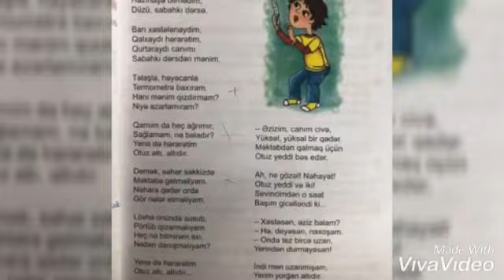ESSE " Otuz alti alti" şeirindəki oglana məktub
Otuz altı altı
Ay uşaqlar, işlərim
Yaman düşübdür tərsə.
Hazırlaşa bilmədim,

Düzü, sabahkı dərsə.

Barı xəstələnəydim,
Qalxaydı hərarətim.
Qurtaraydı canımı
Sabahkı dərsdən mənim.

Təlaşla, həyəcanla
Termometrə baxıram.
Hanı mənim qızdırmam?
Niyə azarlamıram?

Qarnım da heç ağrımır,
Sağlamam, nə bəladır?
Yenə də hərarətim
Otuz altı, altıdır.

Demək, səhər səkkizdə
Məktəbə getməliyəm.
Nahara qədər orda
Gör nələr etməliyəm.

Lövhə önündə susub
Pörtüb qızarmalıyam.
Heç nə bilmirəm axı,
Nədən danışmalıyam?

Yenə də hərarətim
Otuz altı, altıdır.

İsticə nəfəsimi
Mən ona üfləyirəm.
Şirin dillə yalvarıb
Yavaşca söyləyirəm:

- Əzizim, canım civə,
Yüksəl, yüksəl bir qədər.
Məktəbdən qalmaq üçün
Otuz yeddi bəs edər.

Ah, nə gözəl! Nəhayət!
Otuz yeddi və iki!
Sevincimdən o saat
Başım gicəlləndi ki.

- Xəstəsən, əziz balam?
- Hə, deyəsən, naxoşam.
- Onda tez bircə uzan,
Yerindən durmayasan.

İndi mən uzanmışam,
Yerim yorğan altıdır.
Əslində hərarətim
Otuz altı, altıdır.
S.Mixalkov